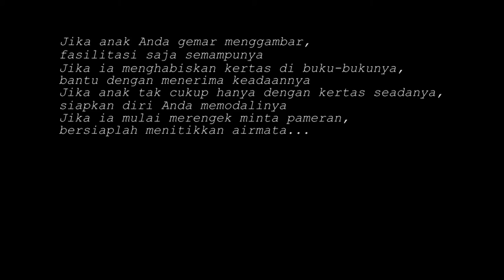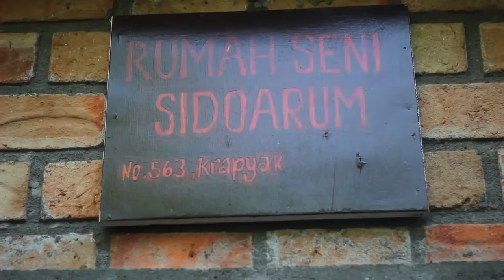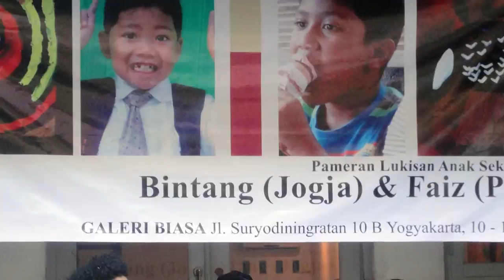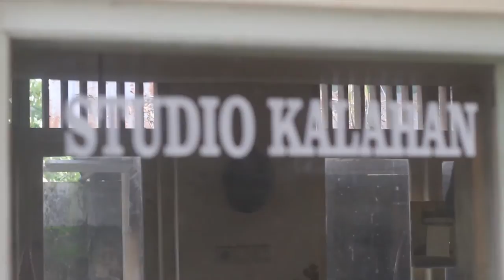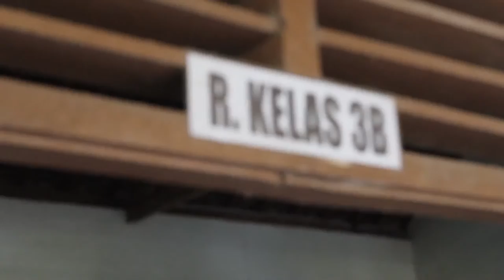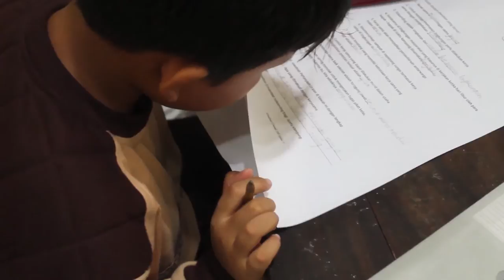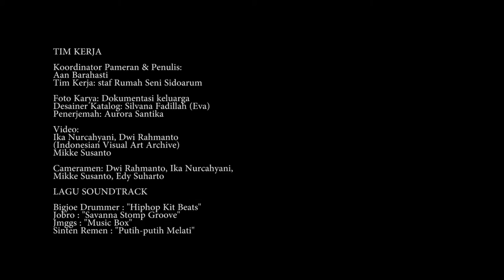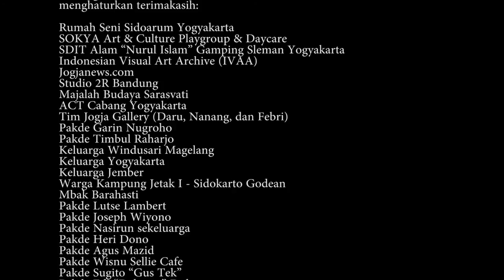Dokumentasi IVAA : BINTANG TANATIMUR: Melukis juga Beramal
BINTANG TANATIMUR

Jika anak Anda gemar menggambar,
fasilitasi saja semampunya
Jika ia menghabiskan kertas di buku-bukunya,
bantu dengan menerima keadaannya
Jika anak tak cukup hanya dengan kertas seadanya,
siapkan diri Anda memodalinya
Jika ia mulai merengek minta pameran,
bersiaplah menitikkan airmata...

Film ini merupakan dokumentasi karya-karya seni rupa Bintang Tanatimur (lahir 2005).

Ada banyak kebiasaan dan proses kreatif dalam berkaryanya, Ia tidak hanya melukis dengan teknik menggunakan kuas, tetapi juga menggunakan berbagai alat dan bahan. Seperti halnya anak-anak yang lain, ia juga senang dengan dunia populer (seperti superhero, mobil dan animasi). Tetapi ia juga senang melukiskan berabgai objek yang ada di rumah.

Dalam setiap pameran ia senang melakukan kegiatan amal untuk membantu sesama. Dalam pameran tunggalnya yang pertama di Rumah Seni Sidoarum ini mislanya ia memberikan separuh dari hasil penjualan karyanya untuk korban longsor di Banjarnegara. Melalui pameran yang dibuka oleh Garin Nugroho ini Bintang ingin memberikan nilai dan memaknai bahwa apa yang ia bisa lakukan bisa untuk menolong sesamanya.

Semoga pameran yang diselenggarakan pada Januari 2015 (seperti yang telah dikatakan pada acara "Hitam Putih" Dedy Corbusier edisi 7 November 2014) ini bisa menginspirasi Anda para pemirsa.

Video dikerjakan oleh Team IVAA
(Dwi Rahmanto, Ika Nurcahyani dan Mikke Susanto)
Yogyakarta 2015